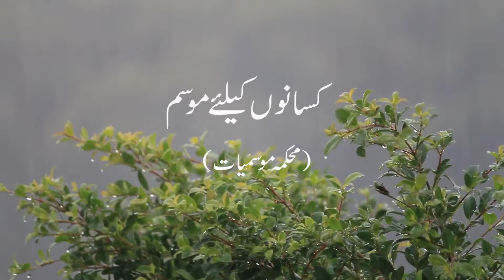Farmer's Weather Forecast |09-11-2020